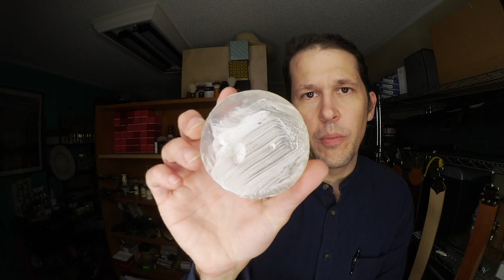Straight Razor Shave Naniwa 8000 NTS Solingen INOX Rein Dachs Klassik Zartgefühl Prinz Charming Balm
The balm is the best part, that stuff has an unreal following.
It sucks, no haters = no fun.    Hater please come forward who has ever tried that stuff, huh?   It is a PITA to import handle etc and the maker's the biggest most brilliant flake you've ever met with Stalinist control of operations.  Talent crush!

My face needs ~3 days recovery from any aggressive shave with the Mühle R41 2010!   I still occasionally break it out for its novelty as the 1992 Dodge Viper of safety razors; you never know, sometimes you just walk away with a low irritation shave, but however you walk away you walk away SHORN of beard!